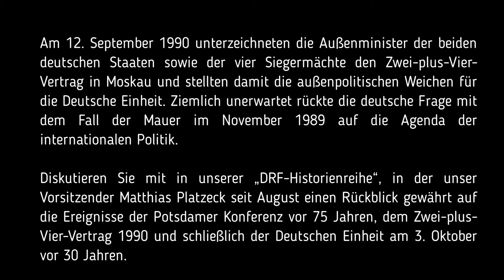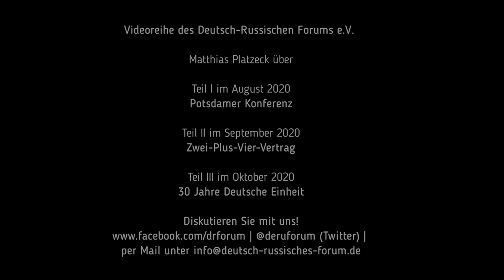DRF Historienreihe mit Matthias Platzeck, Teil 2: Der Zwei-plus-Vier-Vertrag im September 1990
Am 12. September 1990 unterzeichneten die Außenminister der beiden deutschen Staaten sowie der vier Siegermächte den Zwei-plus-Vier-Vertrag in Moskau und stellten damit die außenpolitischen Weichen für die Deutsche Einheit. Ziemlich unerwartet rückte die deutsche Frage mit dem Fall der Mauer im November 1989 auf die Agenda der internationalen Politik. Matthias Platzeck, Ministerpräsident a.D. und Vorsitzender des Deutsch-Russischen Forums e.V., blickt zurück auf die Momente im September, und auf die Einigkeit zwischen Ost und West in der damaligen Zeit. Davon ist man heute weit entfernt: „Russland und die europäische Gemeinschaft stehen wieder auf verschiedenen Seiten“. Platzeck warnt in seiner Botschaft: „Wir vertrauen auf unsere militärische Stärke, nicht mehr auf den Dialog.“

Diskutieren Sie mit in unserer „DRF-Historienreihe“, in der unser Vorsitzender Matthias Platzeck seit August einen Rückblick gewährt auf die Ereignisse der Potsdamer Konferenz vor 75 Jahren, dem Zwei-plus-Vier-Vertrag 1990 und schließlich der Deutschen Einheit am 3. Oktober vor 30 Jahren.